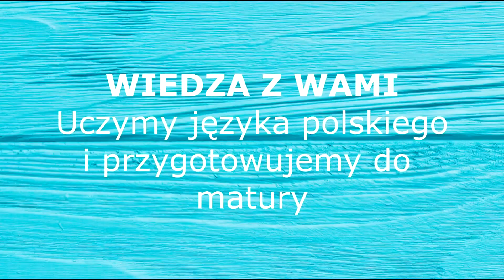156. Kaskaderzy polskiej literatury. Przyda się na maturze z polskiego.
Chcesz się  dobrze przygotować do sprawdzianów i matur? Skorzystaj z wyjątkowego kursu o epokach literackich - w ciekawy sposób zdobędziesz niezbędną wiedzę!

Zapraszamy!